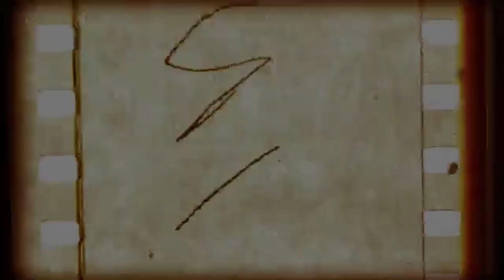ТОП-5 Фильмов 2022 года, которые уже вышли - Часть 2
Вашему вниманию предлагается очередная подборка лучших фильмов 2022 года, которые уже вышли в хорошем качестве.

Быстрее пули/Bullet Train
Добыча/Prey
Три тысячи лет желаний/Three Thousand Years of Longing
Вышка/Fall
Тор: Любовь и гром/Thor: Love and Thunder